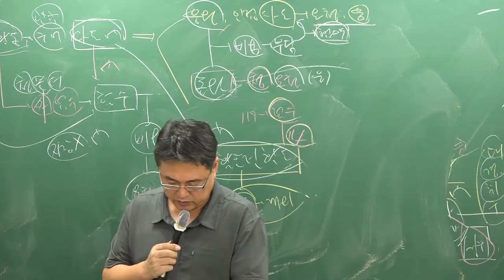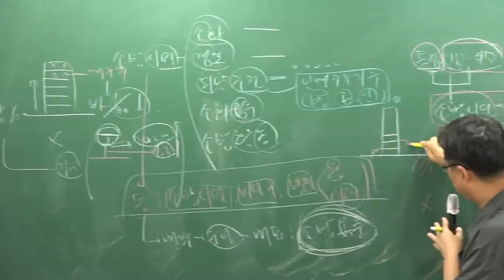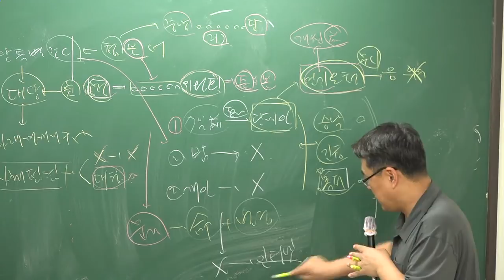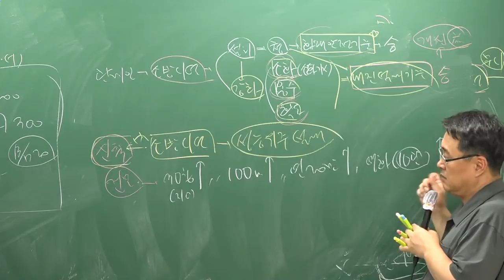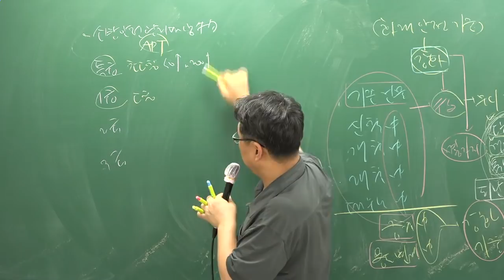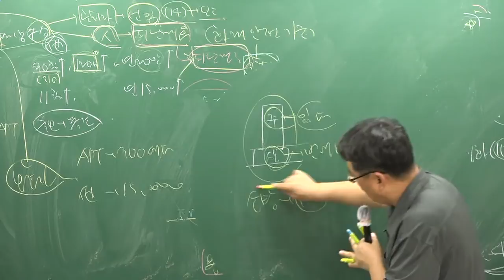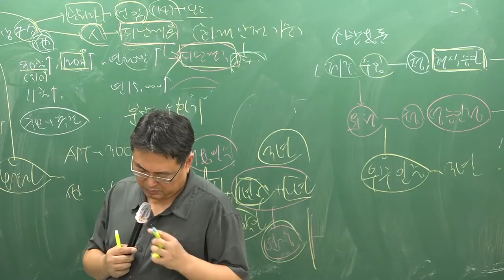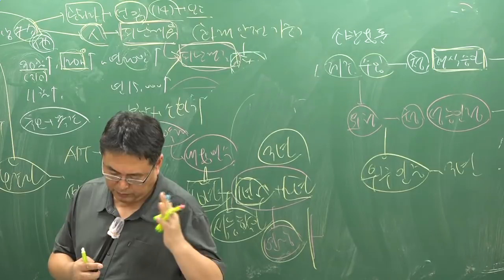[주전무] 2018년 주택관리사 관계법규 핵심반 9-33